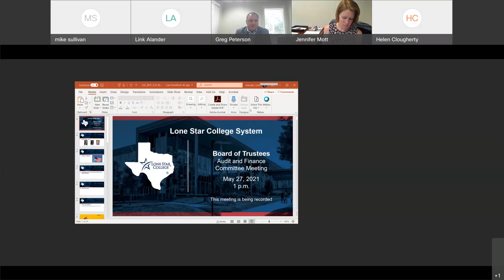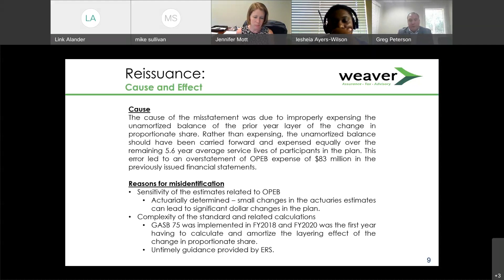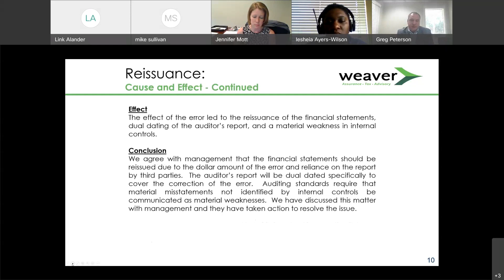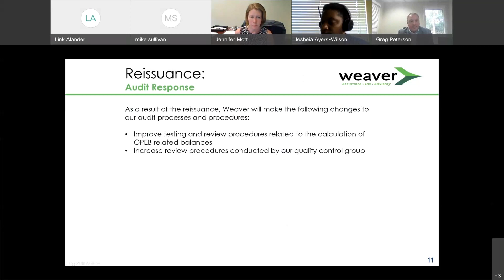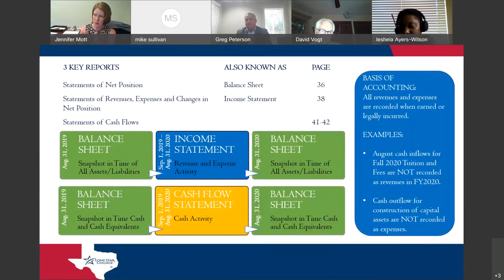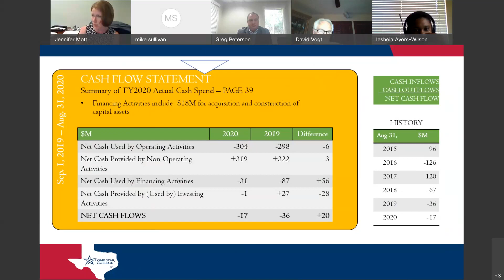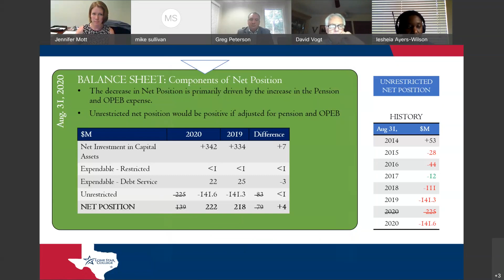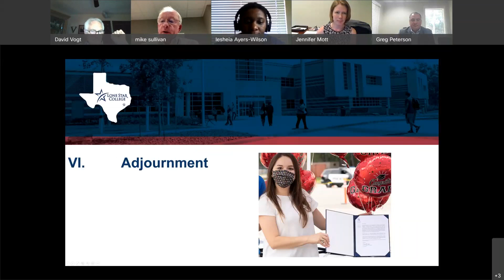Lone Star College Audit and Finance Committee Meeting, May 27, 2021